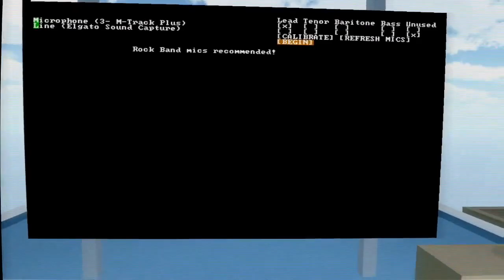Let's Play Frog Fractions 2 Part 9 - Microphones Recommended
Game Description:

Ahoy, a-hey, o loddi-doddi day, fair traveller and welcome to Glittermitten Grove! Here you will find a land of enchantment, whimsy, and resource management. Sow the fields with magic seeds, pick berries from the plentiful boughs of our sugar fern trees, and collect sparkles from the resplendent rays of our sun-kissed thicket to help us prepare for the long winter ahead. Come join us in our faerieland, full of strange adventure!

Features:

Sow the fields with special seeds

Pick berries for your winter needs

Collect sparkles to light up the night

Light fribblesham fireworks for happy delight

DECEMBER 24

Christmas Update!

We've just released a new update for the festive season. Hope you enjoy it!

Game balance tweaks:

Increased the time before logs decay.

Increased the fraction of chests that contain sparkles.

Addressed a lag on button presses.